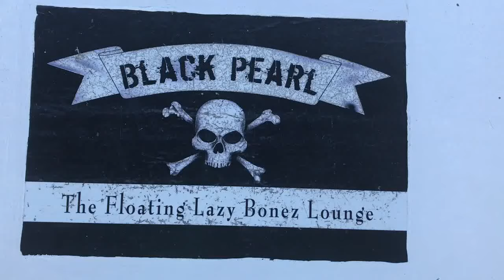9/5 Aruba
Black Pearl Aruba
Aruba-Sailing.com for more